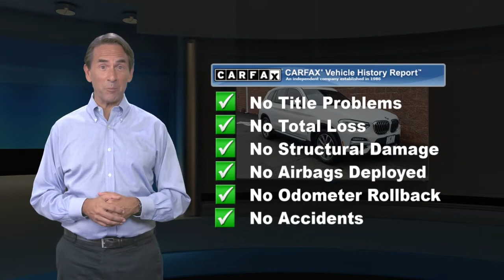Certified 2019 BMW X3 xDrive30i, Bridgewater, NJ B1287U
During these times we are offering home delivery and a touchless experience for our customers. Buy and test drive from your home. Complete your buying process from home. No payments for 90 days for qualifying customers see stores for complete details. BMW of Bridgewater, Central Jersey's premier choice for New and Pre-Owned BMW Vehicles for over 40 years. We strive to provide the best touchless white glove possible experience to our customers. For phenomenal customer service before, during, and after the sale. CARFAX. CARFAX One-Owner. Odometer is 2390 miles below market average!

[RLVID:4456:3b33276fabebe1bc:db6568cb3a046ae2:1]